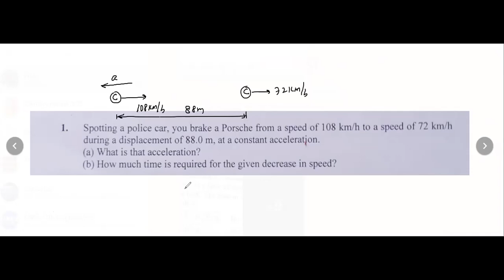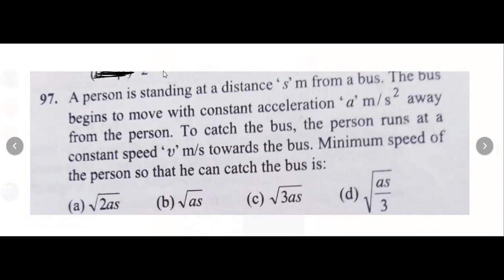NEET Physics:Kinematics L02|Motion Under Gravity|Free Fall|1-D Moyion|Class 11|NCERT Physics|Tamanna